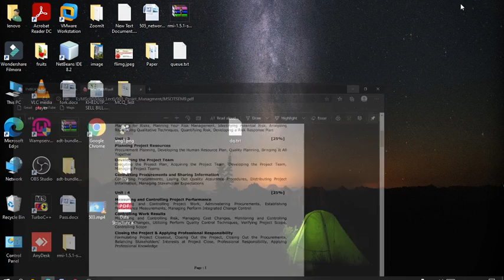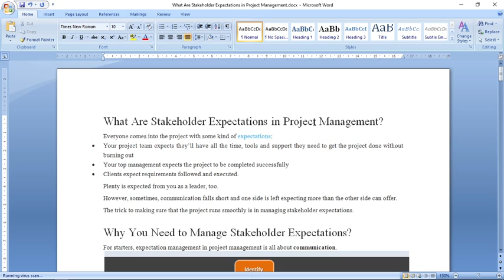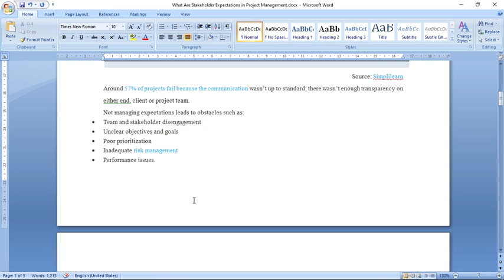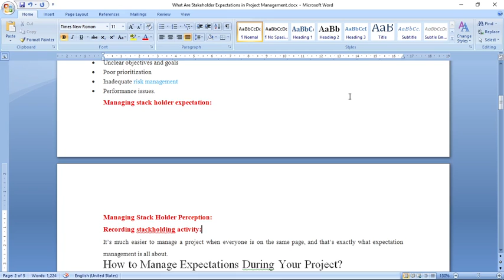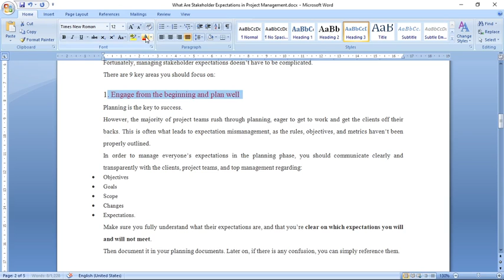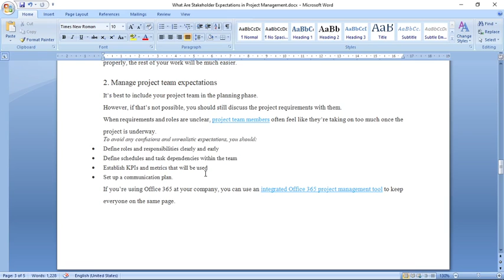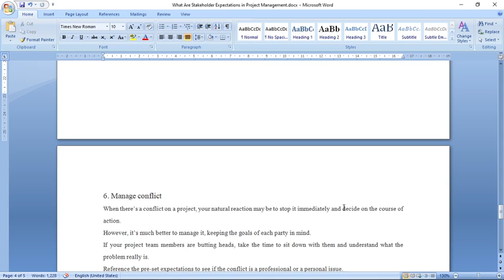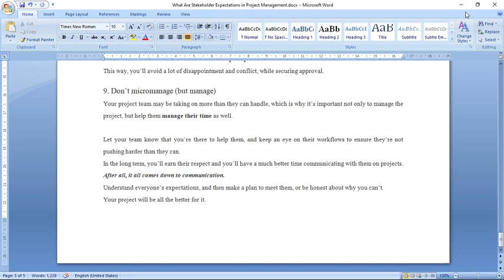901 | L32 | Project Management | Managing Stack Holders Expectations | BY VGP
What Are Stakeholder Expectations in Project Management?
Why You Need to Manage Stakeholder Expectations?
How to Manage Expectations During Your Project?